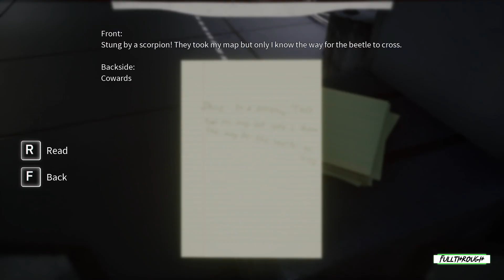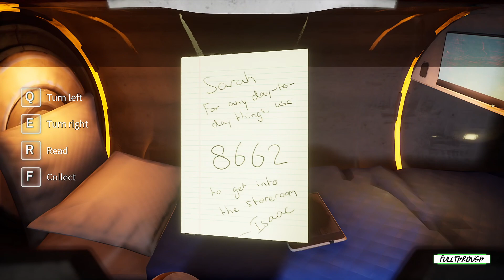Deliver Us The Moon FULL WALKTHROUGH Gameplay HD (PC) | NO COMMENTARY | PART 4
I hope you guys find this Deliver Us The Moon full walkthrough gameplay no commentary video useful.Leave a like and share with your friends if you can ;) .Soon I'll be uploading some new videos about more games.

Game: Deliver Us The Moon

★ My PC ★
Gigabyte B450M AM4 Motherboard
8 Cores AMD Ryzen 7 2700 Processor
16GB RAM DDR4 2400
RTX 4060 ti 8GB GDDR6
2TB de disco duro HDD